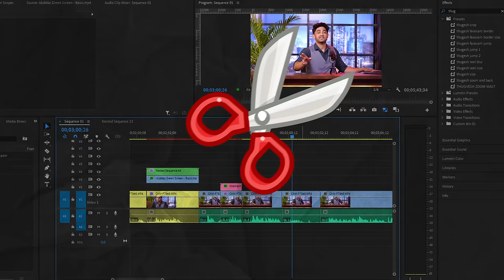ANURAG DOBHAL BIGG BOSS ELIMINATION DRAMA!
Check out Mamaearth's Onion Shampoo and Conditioner

In this video we talk about uk07 rider getting eliminated from bigg boss, eviction was fair or unfair, a pond getting stolen in bihar, and much more from television and news~